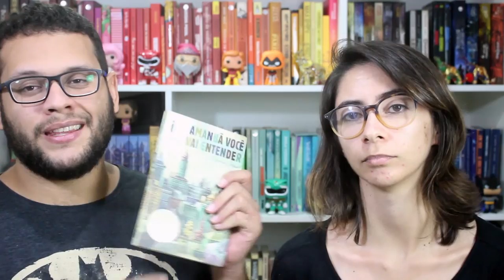GRANDES AMIZADES NA LITERATURA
Amigos são uma das coisas mais importantes na vida e é sempre bom ler história com grandes amizades que aquecem o coração :D Hoje falamos de alguns exemplos, esperamos que gostem!

Compre qualquer livro desejado na Amazon através do nosso s2

➡ Compre os livros citados:
HARRY POTTER E A PEDRA FILOSOFAL (VOL 1), de J.K.Rowling
CAIXA HARRY POTTER (EDIÇÃO PREMIUM EXCLUSIVA AMAZON)
COLEÇÃO HARRY POTTER (7 VOLUMES)
O CAÇADOR DE PIPAS, de Khaled Hosseini
AS VANTAGENS DE SER INVISÍVEL, de Stephen Chbosky
AMANHÃ VOCÊ VAI ENTENDER, de Rebecca Stead
NINGUÉM NASCE HERÓI, Eric Novello
THE KISS OF DECEPTION, de Mary E. Pearson

🖊 Se quiser compartilhar amor com o Elefante:

Elefante Literário
Caixa Postal 1503
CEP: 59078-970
Natal/RN